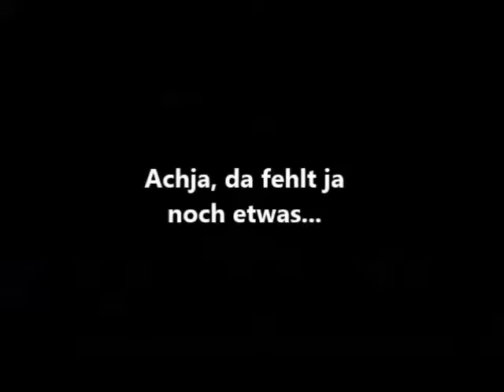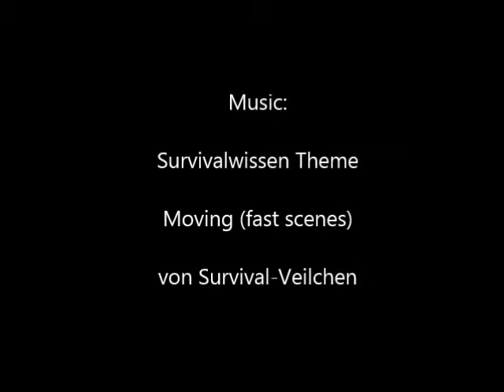Notunterkunft: Die Birkenbude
So errichten Sie ein Survival Shelter OHNE Werkzeug.
Die Birkenbude ist ein einfaches, schnell errichtetes und effektives Survival Shelter.

Alternative Unterkunft: Lesen Sie hier, wie Sie ein A- bzw. V-Shelter errichten können